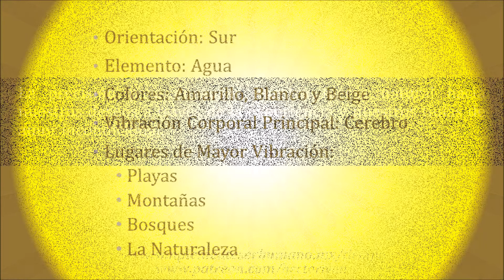Tzolkin 250° Movimiento A - Meditación Guiada 3 Perro. 10/Ago/2024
La precisión para encausar nuestra fuerza natural hacia nuestros deseos a través de la experiencia y nuestros Guías de amor incondicional.